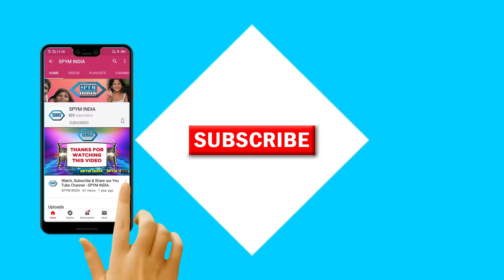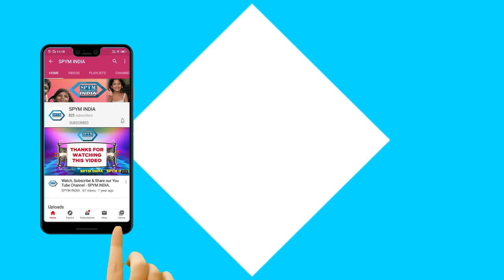STORY OF GULSHAN - A RECOVERED CHILD FROM SPYM DELHI GATE DEADDICTION CENTRE SPYM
SUCCESS STORY OF GULSHAN - A RECOVERED CHILD FROM SPYM DELHI GATE DEADDICTION CENTRE - SPYM INDIA